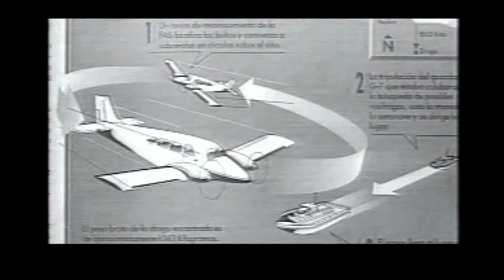18 Aniversario Ofensiva Hasta El Tope, 11 Nov 1989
Programa sobre el 18 aniversario de la Ofensiva Hasta El Tope, lanzada por la guerrilla del FMLN el 11 de noviembre de 1989. Programa realizado por el Foro Permanente por la Libertad, el 11 de noviembre de 2007.